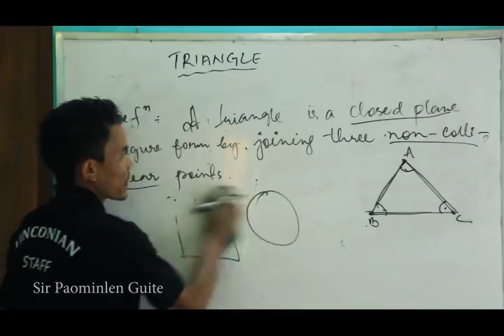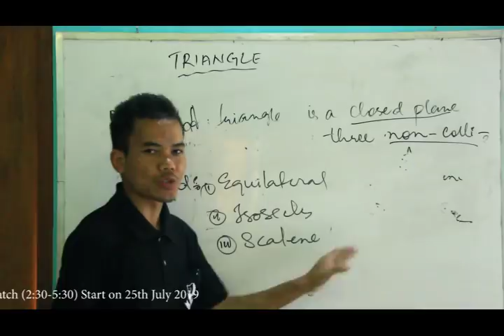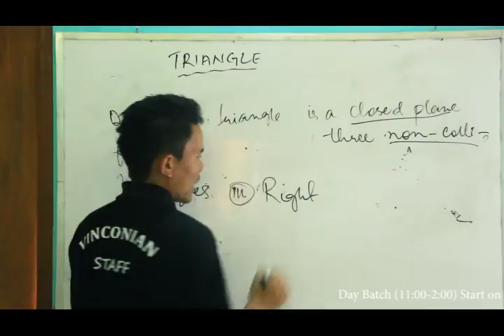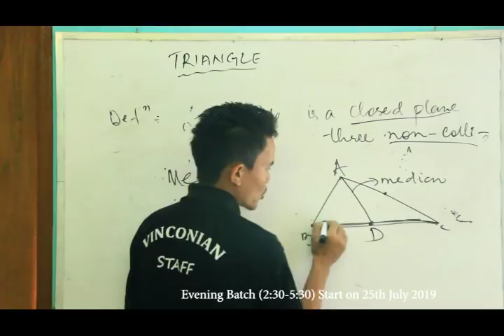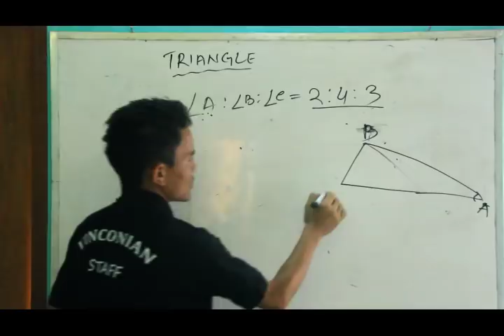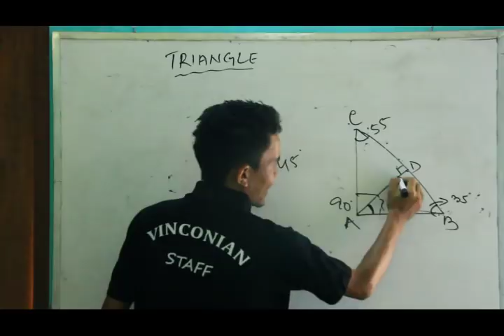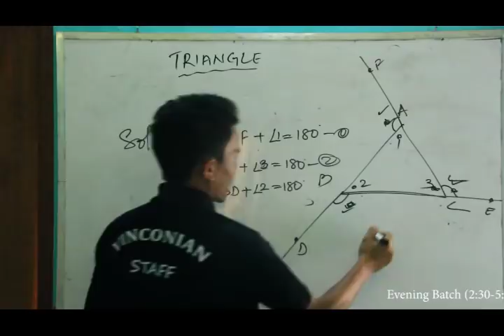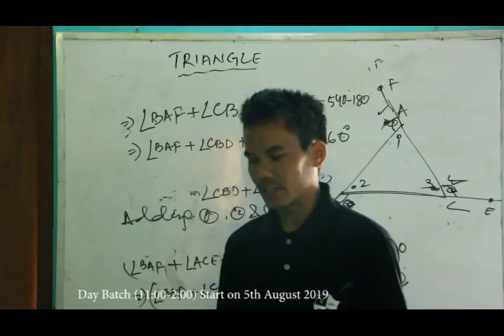MATHS : Triangle in Thadou-Kuki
FOUNDATION COURSE

Evening Batch : 2:30 - 5:30
Start on 25th July 2019

Day Batch : 11:00 am - 2:00Pm
Start on 5th Aug 2019